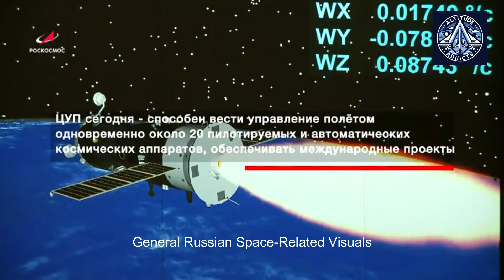Russia’s Advanced GLONASS-K2 Navigation Satellite That Could Challenge GPS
The GLONASS-K2 satellite, successfully launched on March 3, 2025, from Russia’s Plesetsk Cosmodrome, represents a major leap forward in the evolution of the GLONASS navigation system. This launch, reported by American sources but ambiguously described by Russian media as a "spacecraft for the Ministry of Defense," marks the second test flight of the GLONASS-K2 series, following its inaugural launch in August 2023. The GLONASS-K2 is the fourth generation of Russian navigation satellites, succeeding the Uragan, GLONASS-M, and GLONASS-K models. It is designed to significantly enhance Russia's global positioning capabilities, ensuring competitiveness with other systems like GPS and Galileo.

The GLONASS-K2 satellites are built on the unpressurized Ekspress-1000 platform by ISS Reshetnev and incorporate cutting-edge technologies, including a next-generation thermal control system with precision temperature regulation (±0.1°C) and advanced power systems that provide 170% more energy than previous models. These satellites transmit CDMA signals on three L-band frequencies (L1, L2, and L3), improving interoperability with other global navigation systems and delivering unprecedented accuracy of less than 30 cm. This is a substantial upgrade from earlier GLONASS models, which offered lower precision and fewer navigation signals. Additionally, the GLONASS-K2 series supports the COSPAS-SARSAT search and rescue system and may carry undisclosed military payloads, reflecting its dual-use nature.

The development of GLONASS-K2 has been shaped by Russia's efforts to achieve import substitution amid international sanctions, with a focus on domestically produced radiation-hardened components. Each satellite has a design life of 10 years and weighs approximately 1,645 kg, operating in an orbit of about 19,000 km above Earth. The Soyuz-2.1b rocket, equipped with a Fregat upper stage, is used for launching these satellites, underscoring Russia's reliance on proven launch technology.

When compared to the latest GPS III satellites, GLONASS-K2 demonstrates unique strengths and limitations. While GPS III offers broader global coverage, superior overall accuracy (2-8.76 meters), and an extended operational lifespan exceeding 15 years, GLONASS-K2 excels in high-latitude coverage, making it particularly effective in northern regions. Both systems utilize CDMA signals for enhanced interoperability and accuracy, but GLONASS-K2's focus on high-latitude performance and its integration of modernized systems position it as a critical asset for Russia's military and civilian navigation needs.

The GLONASS-K2 program is part of a broader strategy to modernize Russia's satellite navigation infrastructure, with plans to deploy 13-15 satellites by 2030. Despite the lack of a publicly disclosed launch schedule, the program underscores Russia's commitment to maintaining its role in the global navigation market. The GLONASS-K2 series not only enhances Russia's technological independence but also strengthens its strategic capabilities in an era of increasing reliance on precise global positioning systems.